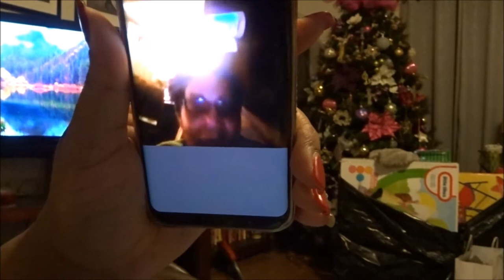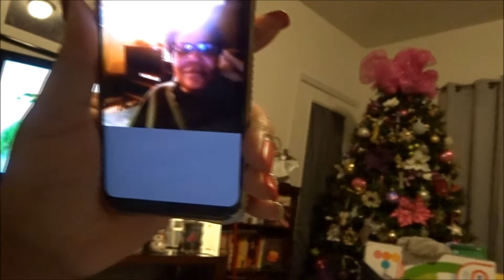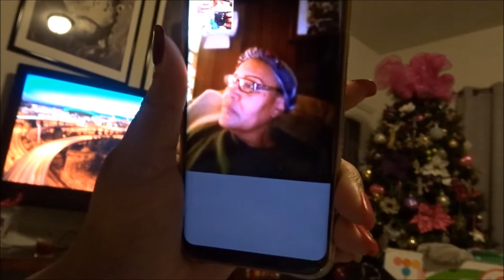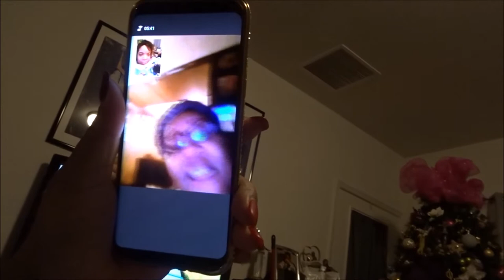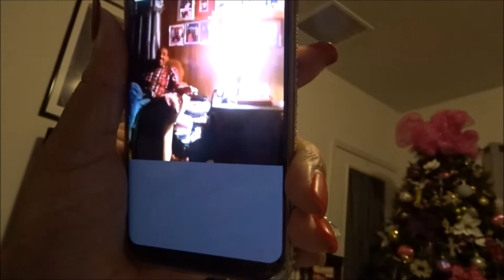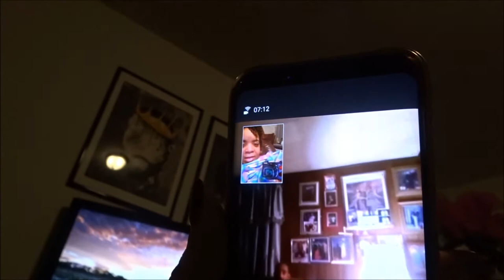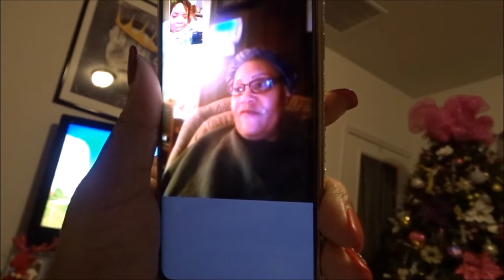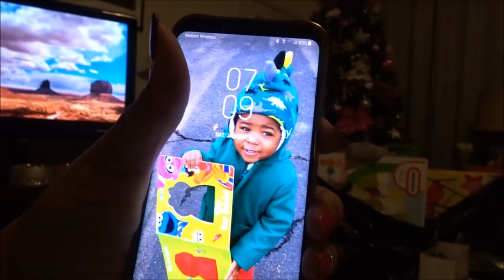Deep Freeze! | January 5 & 6 | ❤LifeWithLisa343💋 | Daily Vlogs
**NEW SONG OF THE WEEK**"
Ain’t nobody stopping my shine. They try to break me, try to take me out, but I got Jesus on my side. So bad I thought I would die,
but aint’ no power stronger than the one who came to lay down His life. And I got mountains to climb, but the enemy can’t stop me cuz there’s a calling on my life! So when I’m cryin’ it don’t last too long,
cuz He gone step in and make it alright. Won’t He do it?  He said He would, fight your battles for ya they gon’ wonder how you sleep at night. Won’t He do it? Yes, He will! Anybody tell ya somethin’ different you know that’s a lie. You gon’ look back and be so amazed, how it turned out? It’s only His grace. Won’t He do it?  He said He would! So I trust Him at all times!"   ❤LWL💋

INTRO/OUTRO MUSIC:
Beautifully Made by Leah Smith @LeahSmithMusic

Periscope : @LifeWithLisa343
Facebook: Life With Lisa 343